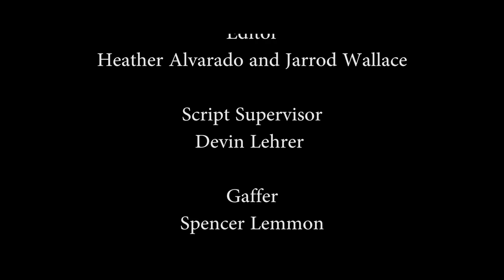SRJC Digital Short Film: "Samaritan"